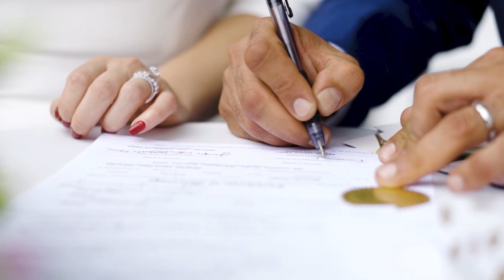Jennifer +& Ramsey | Highlights | The Grand Hotel on Mackinac Island